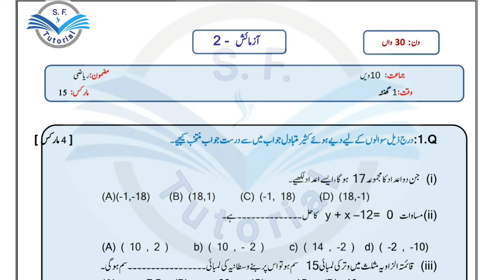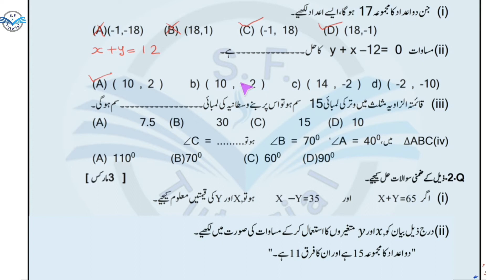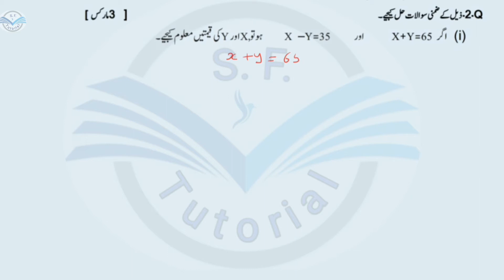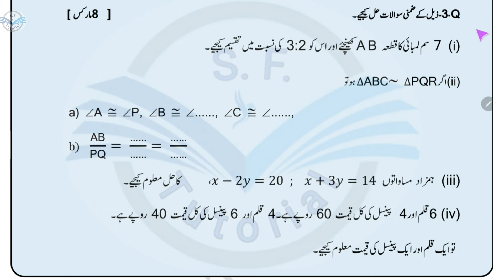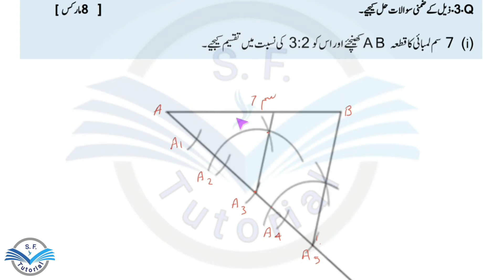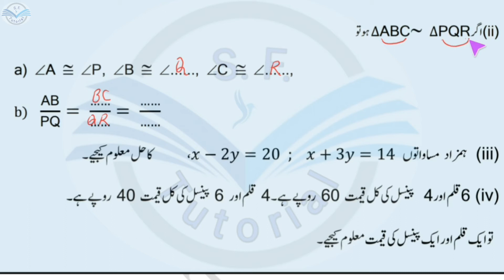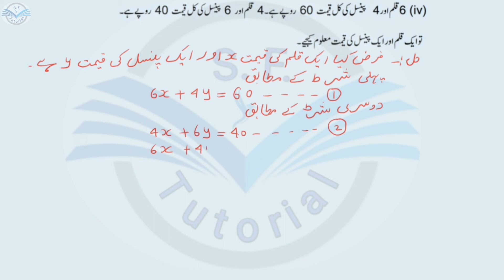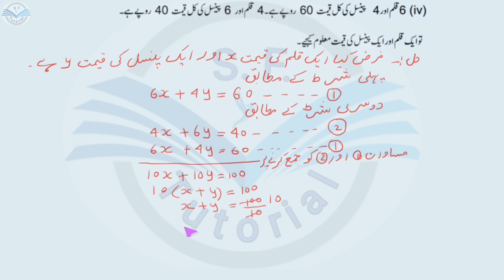Std : 10th | Maths | Bridge course | Test No. 2( 2 جانچ نمر) | Urdu Medium / In Urdu